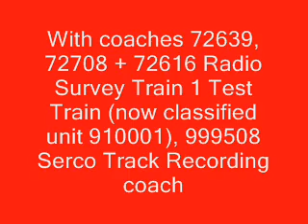DRS 37602 + 37609 (1Z14 Woking - Dover)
DRS 37602 + 37609 (1Z14 Woking - Dover) with the Serco Test Train passing Paddock Wood. 07/02/07